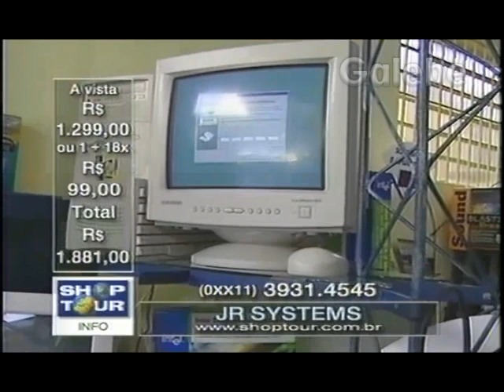JR SYSTEMS CLÁUDIA TENÓRIO GALEBE 24 07 2000